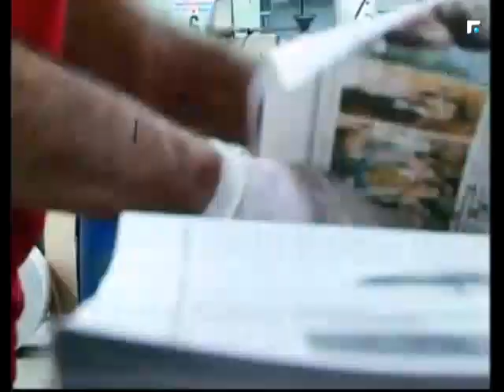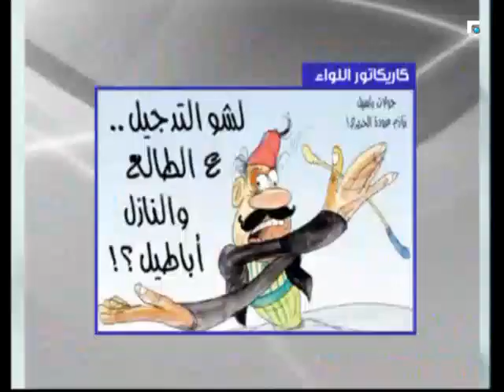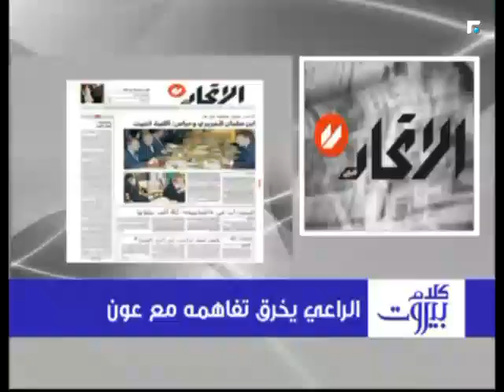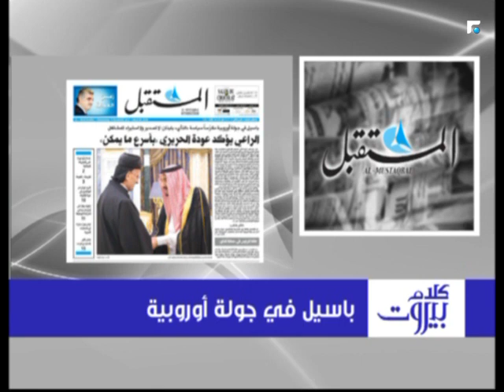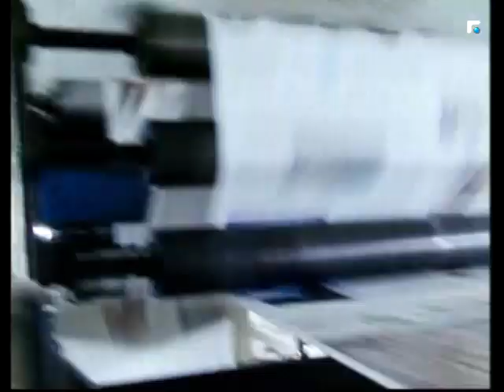كلام بيروت مع الكاتب السياسي علي حمادة 15/11/2017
كلام بيروت مع الكاتب السياسي علي حمادة